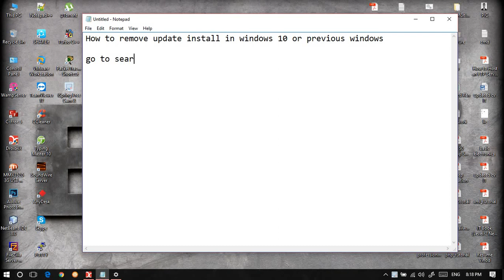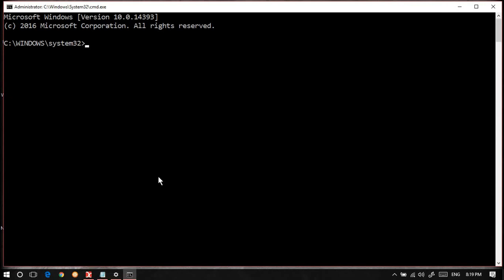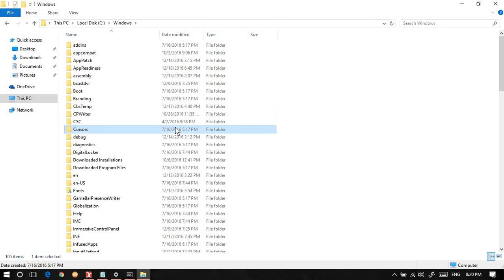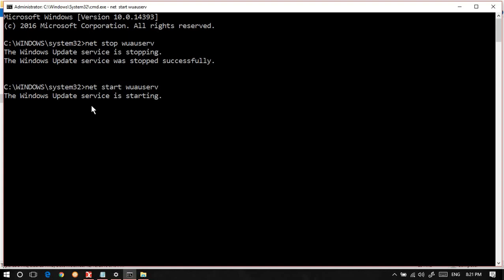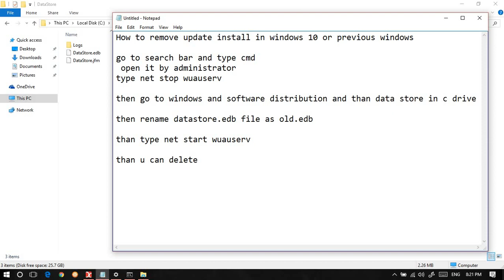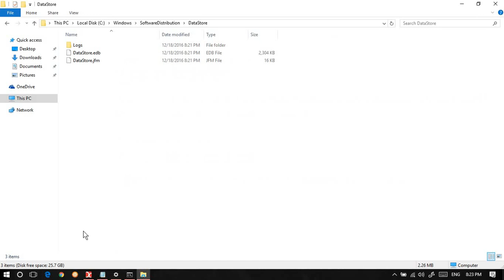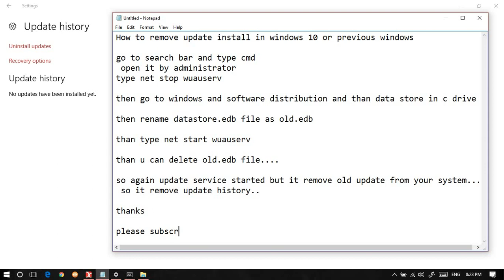How to remove update history in windows 10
This Trick remove installed update in Windows operating system.
By this you can remove failed update from update history.

About: Dhakad Tech is a blog that provides useful computer, mobile and technical help in an easy to understand format:)